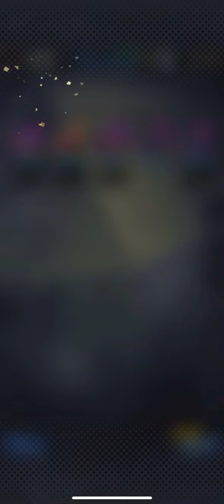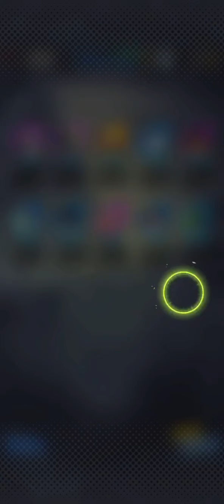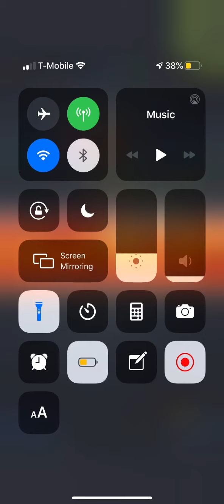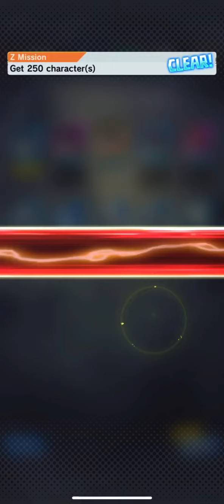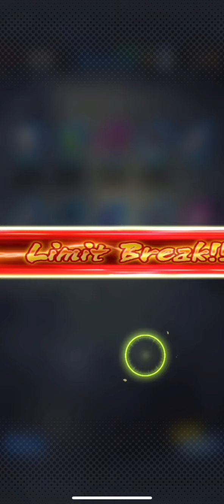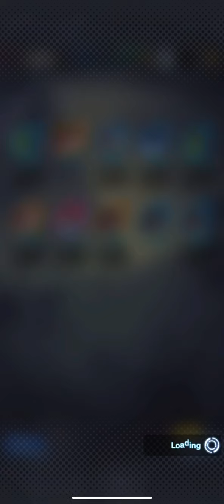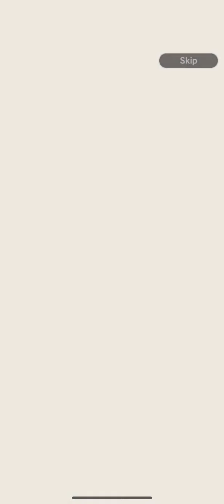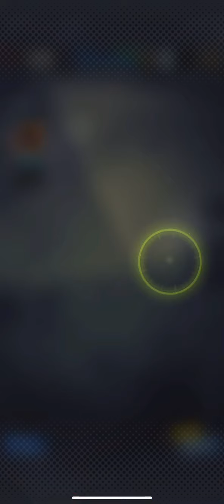Dragon Ball Legends 5th Year Summons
Please make sure you read the end real careful and enjoy the video